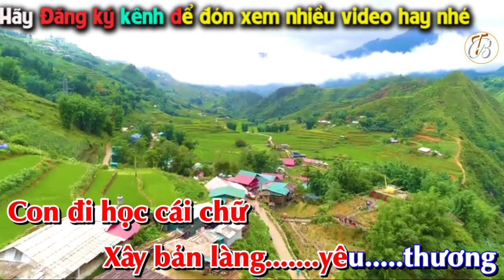KARAOKE XÁO LA ĐI HỌC - NS PHAN HUY HÀ ( TONE NỮ THẤP DỄ HÁT)